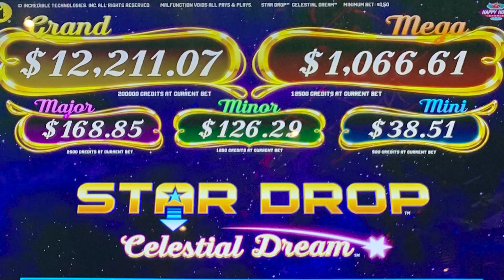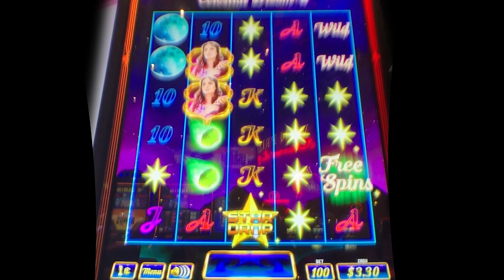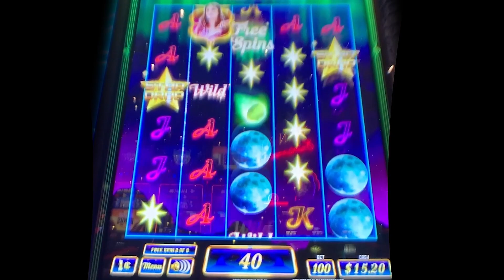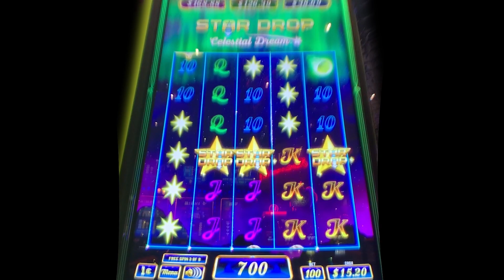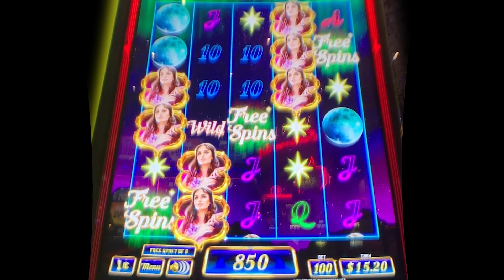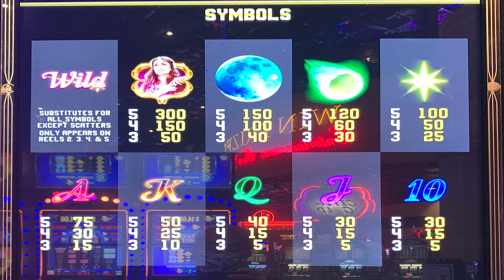Star Drop Celestial Dream slot machine bonus and Star Drop Features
Played at: Atlantis Reno / Incredible Technologies (IT)
When:  July 2020